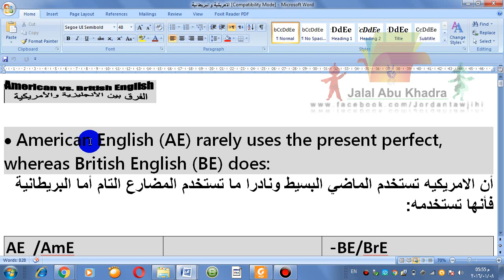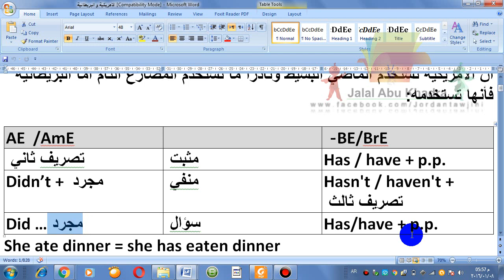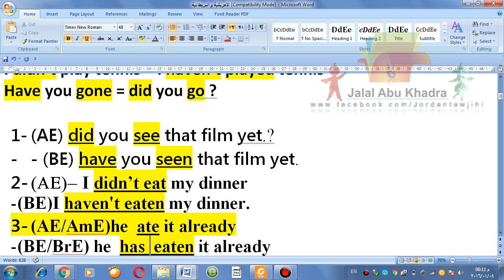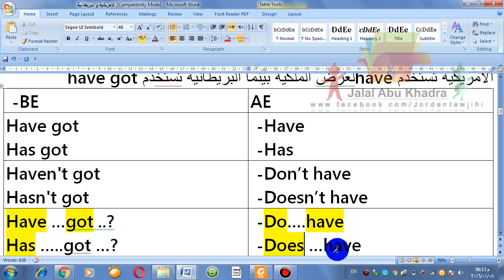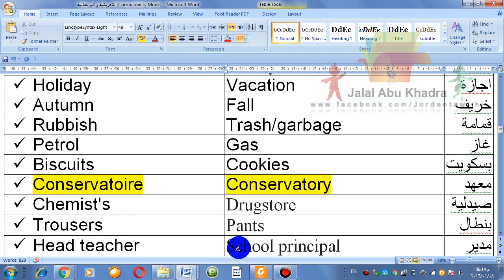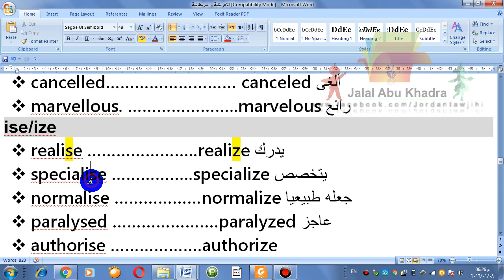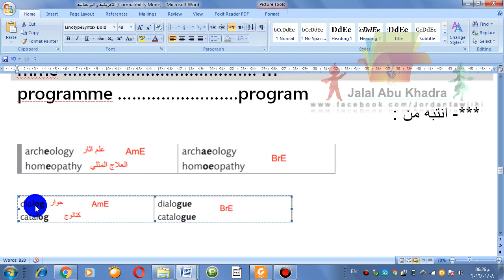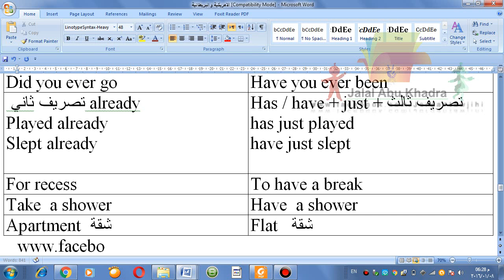American and British